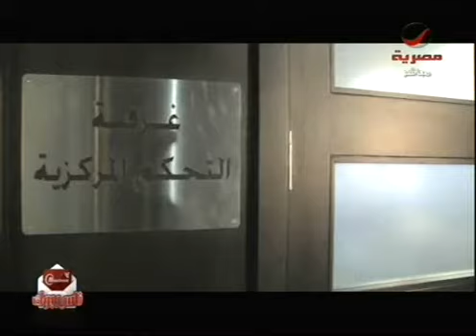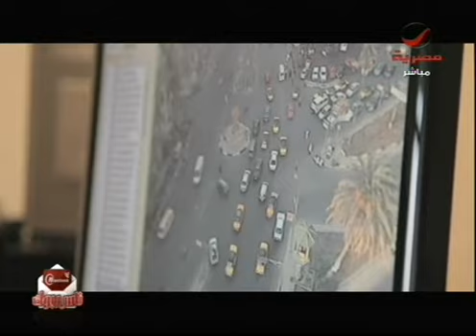ناس بوك في قلب الاسكندرية